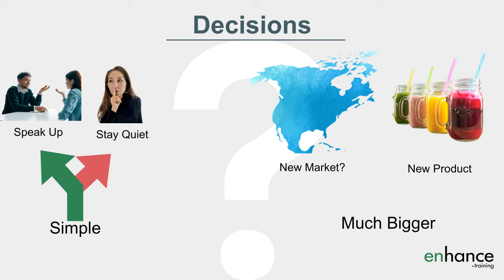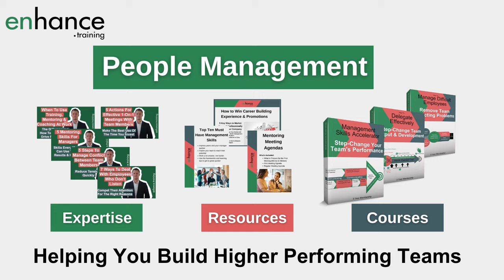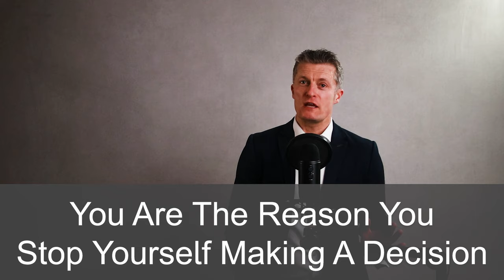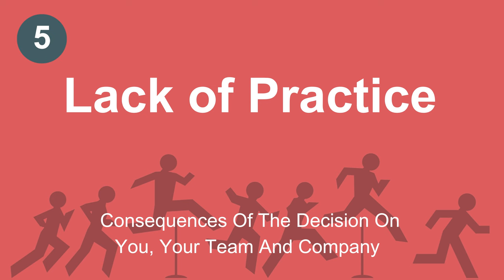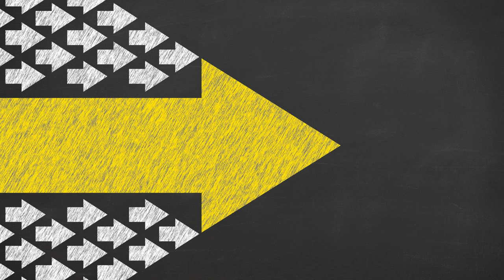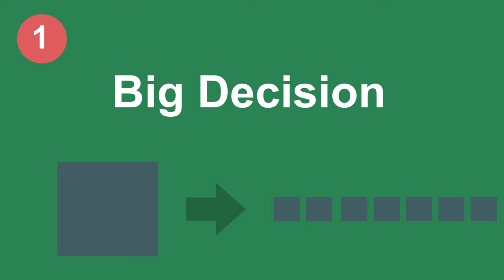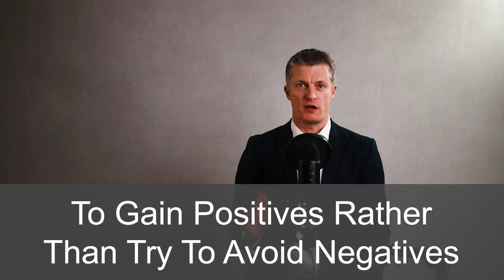What Stops You Making Decisions At Work & What To Do About It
What stops you making decisions at work? Work decisions can have big consequences, big impacts or are very public, making deciding on what to do harder.

I share 7 common reasons for not making a decision at work, and 3 practical ways to overcome decision paralysis at work. Improving your decision making skills today.

00:00 Intro
01:52 7 reasons for not making a decision and what signs to look for
05:42 A brilliant way to approach tough decisions at work
06:47 3 practical ways to help you make a decision now
09:12 In Summary

There are loads of reasons that stop you making decisions at work. Fear of failure is a major reason for struggling to make a decision at work. As we progress our careers, the impact of our decisions become more and more public. Embarrassment, consequences, reputations, job security … stops you making decisions.

When you have confidence decisions are made a lot more easily. When you are struggling to make a decision at work break down the decision into smaller parts and make lots of smaller decisions.

Lack of information is a reason many end up struggling to make a decision. Rarely do decisions makers have all the information than want. Another challenge is focusing on making the right decision. In business there is rarely a binary decision or a right or wrong decision. For how to make decisions focus more on the best outcome rather than right or wrong.

Worrying about what others think stop you making decisions. You cannot please everyone and at work, putting the business and team before individuals when struggling to make decisions is sensible.

For how to make decisions at work reference the company direction and strategy. The more aligned your decisions to wider goals, the easier they are to make. Lack of direction makes it a lot hard for employees to make decisions.

For how to make tough decisions, think about which options will make the company and team better off compared to the other options. This mindset is very useful how to make decisions at work.

Those that make decisions quickly and decisively are very good at reframing and changing their perspective. This helps them overcome their fears and mentally move themselves forward to make a decision. You can use exactly the same techniques to make decisions quickly and decisively.

Jess Coles
Enhance.training